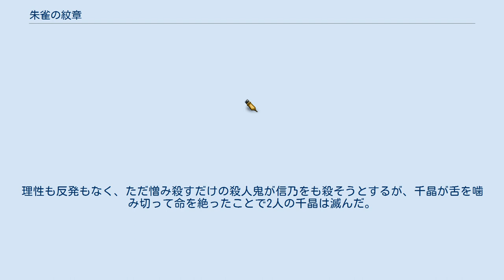朱雀の紋章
『朱雀の紋章』（すざくのもんしょう）は、和田慎二による日本の漫画作品。
1977年に『別冊マーガレット』（集英社）6月号に掲載された読み切り。
探偵志望の青年・天知信乃が親友と共に大学の恩師を訪ねるも惨殺されており、その真相と朱雀家で起きる連続殺人事件の謎に挑む。
 昭和7年、或る霧の夜。
探偵志望の天知信乃（あまち しの）は親友の遠見大二郎（とおみ だいじろう）と共に大学の恩師である宮坂（みやさか）教授の自宅を目指して山道を歩いていたが、自他共に認める方向音痴で大二郎を巻き込み道に迷ってしまう。
般若面の女に殺気を感じるが、何故か相手は逃げてしまう。
大二郎も信乃に負けず劣らずの方向音痴であるため、埒が明かないので道を訪ねた。
湖に面した崖の上に建つ豪邸は朱雀大吾（すざく だいご）という人物の屋敷だったが、「七鬼部（なおにべ）村」の恩師の家に辿り着くも一足遅く、何者かに殺されていた。
毒物を無理矢理飲まされて部屋中を転げ回った挙げ句、両手首を切断されたのだ。
内地に目を向けろと政府を批判したため、刺客を差し向けられたのは明白だった。
 その刺客こそ村への道を教えて貰った朱雀家の当主だった。
信乃は朱雀家を探るべく大二郎に怪我をさせ、潜入することに成功する。
朱雀家は政府の依頼で暗殺者を育成する殺人人形養成所であり、7人の子供達は皆、あらゆる手段で集めて暗殺者に育て上げた道具だった。
彼らは17年間、渦を巻く湖の中の7つの小島で暮らしていた。
その子供達の一人、千晶（ちあき）こそ夜道で信乃が殺気を感じた相手だった。
そして、桜並木の木の枝に吊るされた惨殺死体が発見され、朱雀家の子供達の長男である豊丸（とよまる）だと判明する。
それを機に、次々と殺されていく暗殺道具の子供達。
その一人、姫（ひめ）と共に大二郎までもが殺されてしまう。
信乃は朱雀家の財産が狙いだと思い、千晶を愛するがゆえに自身を憎む小六に後を任せて、東京に調査に向かった。
 東京から戻った信乃は小六が一発も撃たずに惨殺された姿を見、彼の愛の深さを悟るのだった。
その後、朱雀に簡単な理由で信乃が明かした犯人は、他ならぬ千晶だった。
千晶は奥羽山脈の一角に住まう猟師の部族である「日座巻村」の首長（おさ）の娘だったが、小さな村ゆえに首長を神聖視するあまり、異常な方法で跡継ぎを定めていた。
つまり、首長は年頃になった娘との間に子を儲け、その子を次の首長にしていた。
首長の血を汚さぬために。
数百年も延々と続けたことで濃すぎる血の弊害により奇形児や精神異常者などが続出し、千晶はその中の「木霊」と呼ばれる二重人格だった。
宮坂教授と大二郎を殺したのも彼女だった。
確かに朱雀は彼に毒を飲ませたが、宮坂を助けようと家に飛び込んだ千晶の目の前で、吐血した自身の血で宮坂が犯人である朱雀の名を書き残そうとしたのを見て千晶の心の箍が外れ、彼女は宮坂の両手首を切断し、その血で朱雀の名を隠したのだった。
宮坂はショック死した。
 父のように愛してくれる宮坂を殺してまでも自身が父と愛する朱雀を選んだ時から、千晶は「木霊」に魂を売り渡してしまった。
その後の殺人は、朱雀の愛情を独占するためのものだった。
ところが、朱雀が彼女を心の拠り所にしようとした際、そんな情けない男は自身の父ではないと「木霊」の人格が表在化し、誰よりも愛した筈の朱雀を殺してしまう。
理性も反発もなく、ただ憎み殺すだけの殺人鬼が信乃をも殺そうとするが、千晶が舌を噛み切って命を絶ったことで2人の千晶は滅んだ。
 1978年6月20日発売 ISBN 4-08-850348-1 〈マーガレット・コミックス〉集英社 2021年1月15日発売 ISBN 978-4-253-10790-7 秋田書店〈書籍扱いコミックス〉全1巻